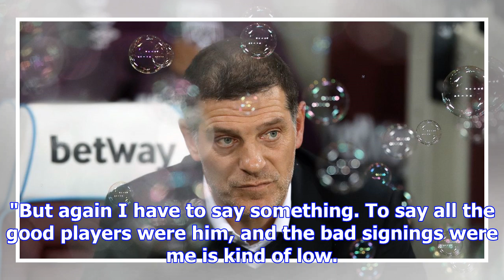Slaven bilic hits back at west ham co-owner david sullivan over signings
Former West Ham boss Slaven Bilic has defended himself after co-owner David Sullivan criticised his ...